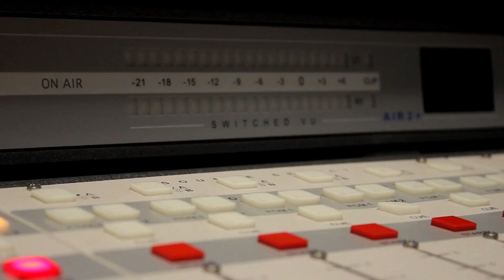LA VOZ DE NUESTRO OBISPO MONSEÑOR AUDILIO AGUILAR